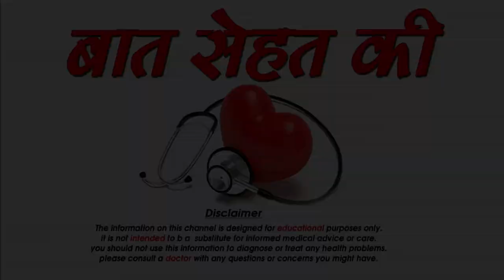एग्जाम टाइम में बच्चों को कैसे पढ़ाये -How to teach children in exam,SM News